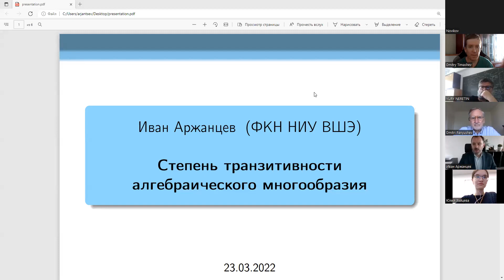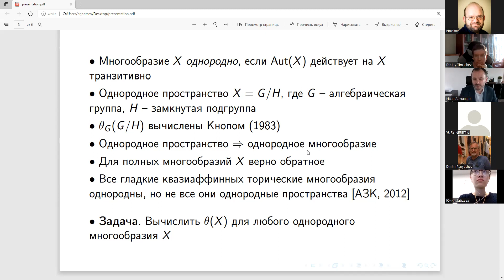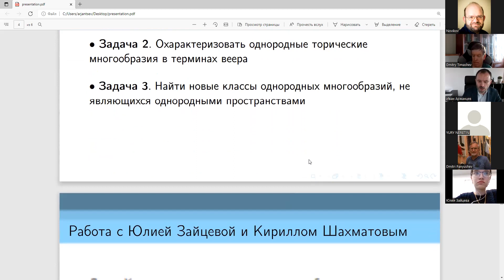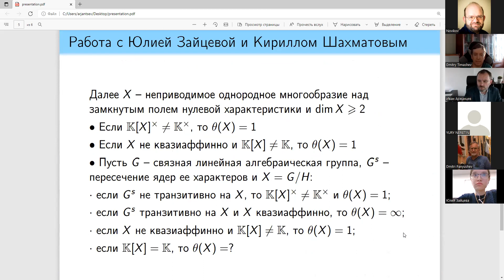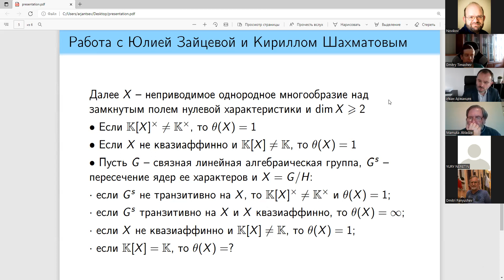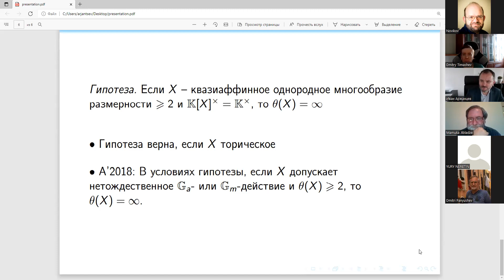И.В.Аржанцев. Степень транзитивности алгебраического многообразия, 23.03.22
Семинар "Группы Ли и теория инвариантов", МГУ, Москва

Дата: 23 марта 2022 г.
Заседание по открытым задачам (problem session)
Докладчик: И.В. Аржанцев (ВШЭ)
Тема: Степень транзитивности алгебраического многообразия

Более подробная информация (названия и анонсы ближайших докладов, архив прошедших заседаний и др.) содержится на сайте семинара